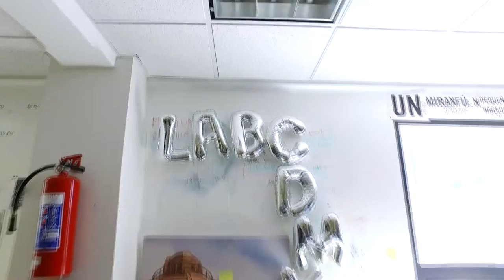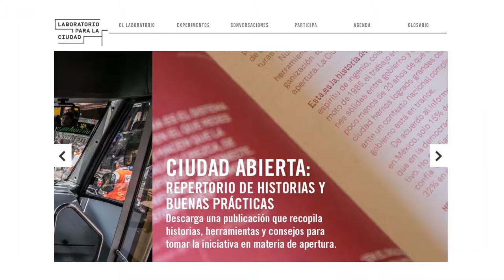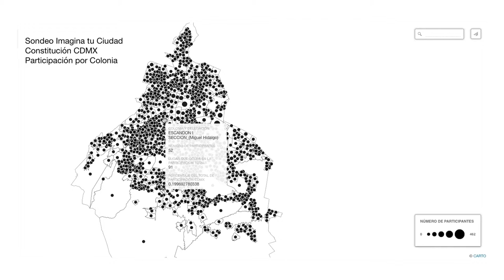Servicio social y pasantías en el LabCDMX 2016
La lógica experimental e híbrida del Laboratorio ha determinado la conformación de un equipo de trabajo que le permite gestionar con rapidez metodologías que, de otra forma, con una infraestructura más grande y lenta, llevarían meses de planeación y ejecución.

El programa de pasantías internacionales y servicio social del Laboratorio para la Ciudad genera un involucramiento de estudiantes nacionales o extranjeros en proyectos que propician el acercamiento entre gobierno y ciudadanía.